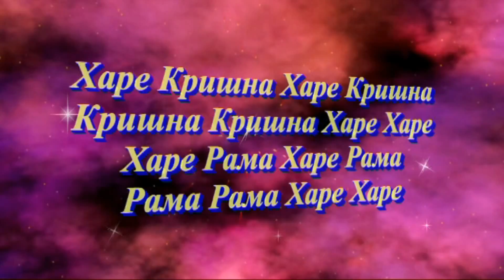12.02.14 НИТЬЯНАНДА ТРАЙОДАШИ - 2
ISKCON Temple
New Purushottama kshetra
s.Dnepropetrovsk Ukraine
Hare Krishna!